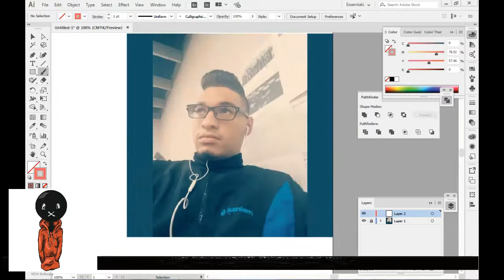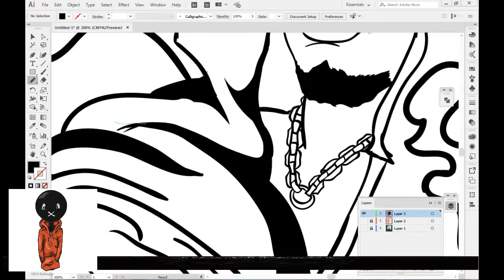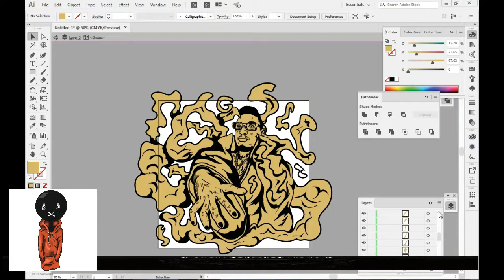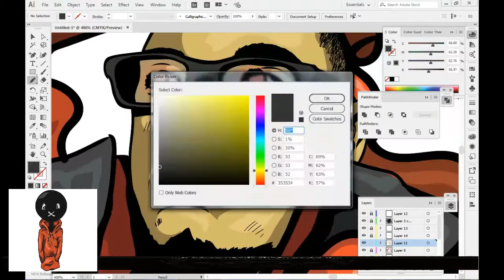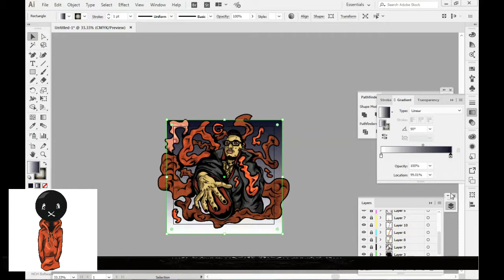(Adobe Illustrator)DJ COHEN JAY SPEED ART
speed art for Dj Cohenjay

backtrack mix by DJ Cohenjay